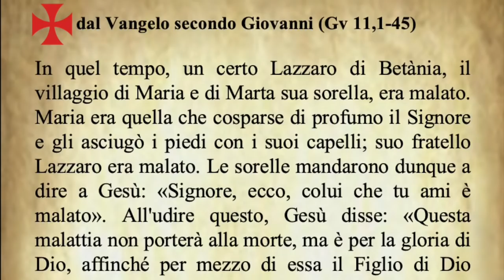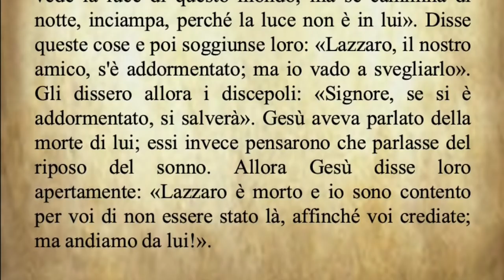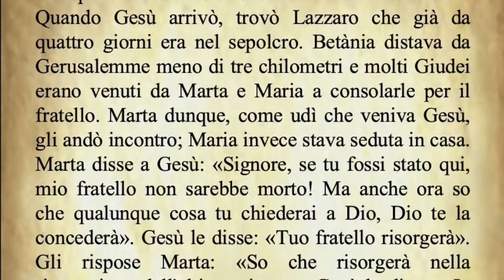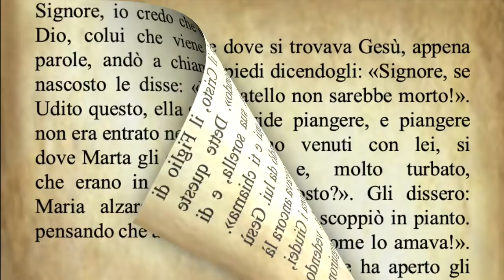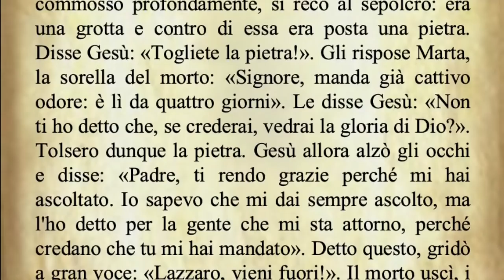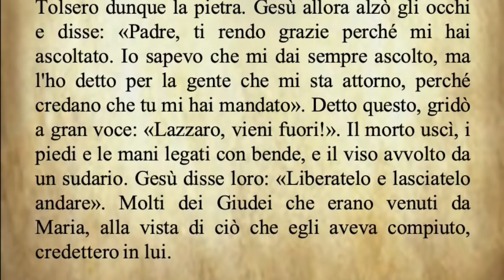Il Vangelo di oggi Domenica 29 Marzo dal Vangelo secondo Giovanni commentato dal Papa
Il Vangelo del giorno Domenica 29 Marzo dal Vangelo secondo Giovanni commentato da Papa Francesco
Audio: vaticannews.va